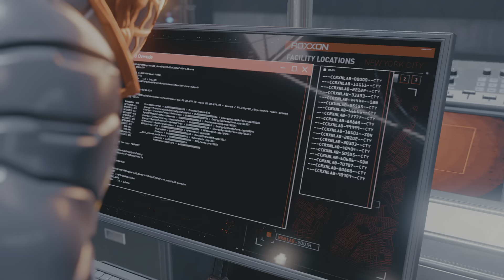Spider Man Miles Morales Corporate Espionage